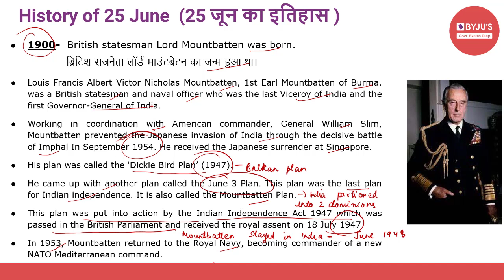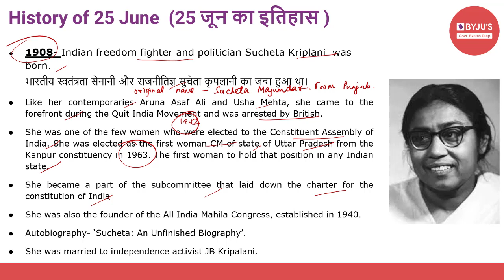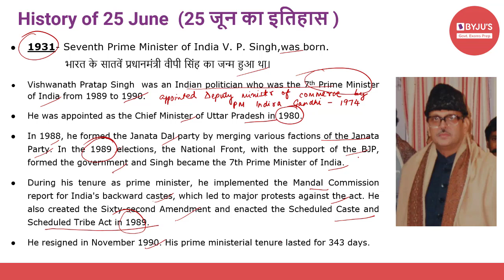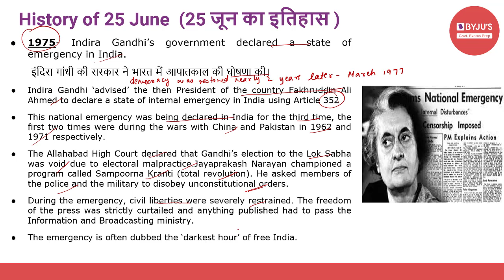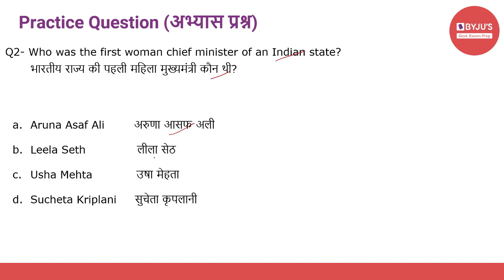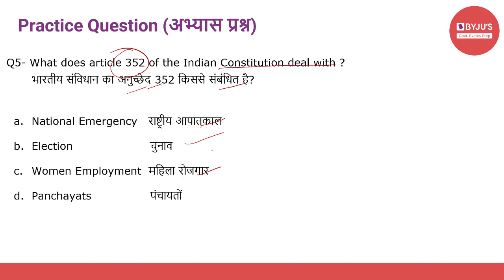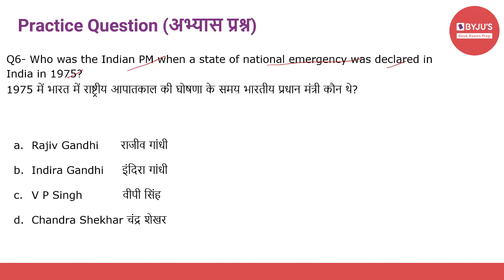This Day In History | 25th June 2021 | Govt Exams | SSC CGL | IBPS | SBI | Other Banking Exams